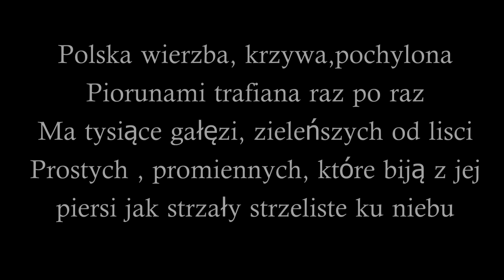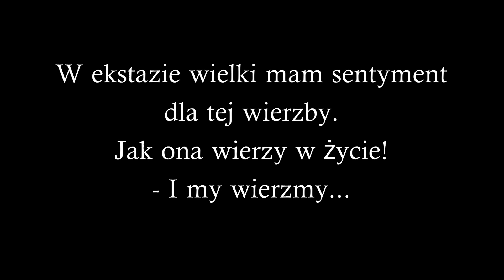Wierzba ta od Chopina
Niezwykłe fotografie Marka Kaźmierskiego z Nowin Wielkich.
Wierzba w wiosennej aurze.